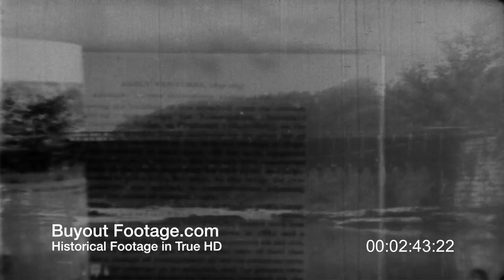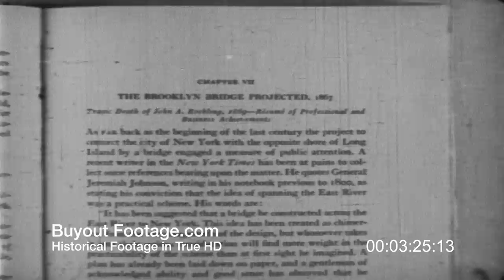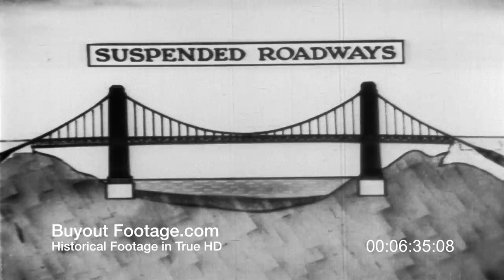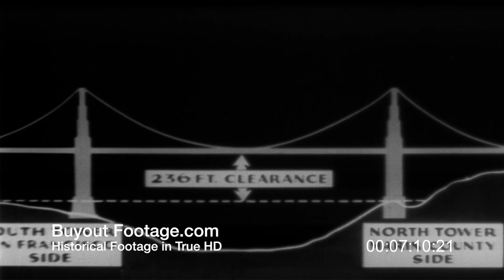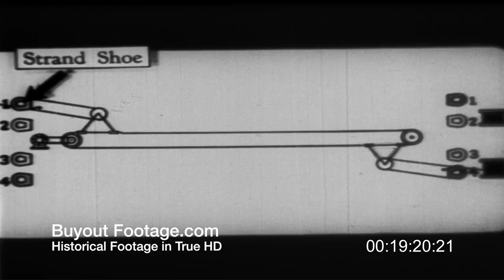HD Stock Footage Golden Gate Bridge Construction San Francisco Reel 1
Documenting the construction of the Golden Gate Bridge in the 1930's, connecting San Francisco California with Marin County. The construction of this bridge was made possible by John A. Roebling's early experimentation with wire rope that eventually lead to the use of wire ropes to support suspension bridges.

GOLDEN GATE BRIDGE CONSTRUCTION REEL 1
Shows early Roebling projects using wire rope including the Brooklyn Bridge. Shows John A. Roebling Statue in Trenton New Jersey and the wire rope manufacturing factories of the Roebling Company. Wire rope testing laboratory. A study of suspension bridge principles using illustrations and animation. Footage of the construction of the Golden Gate Bridge caissons, bridge towers, and temporary foot bridge or catwalk. Radio communication between the Coast Guard and the bridge workers. Shows testing of bridge wire and delivery to construction site.